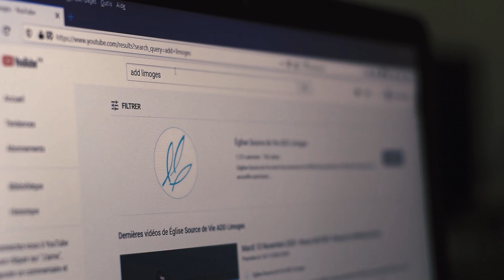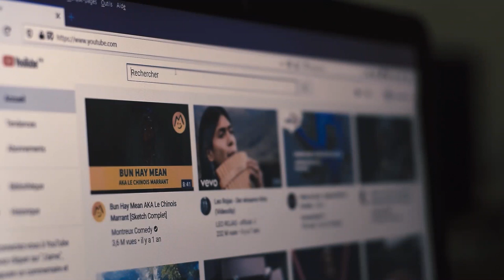Vitamine SDV Vendredi 19 Février 2021